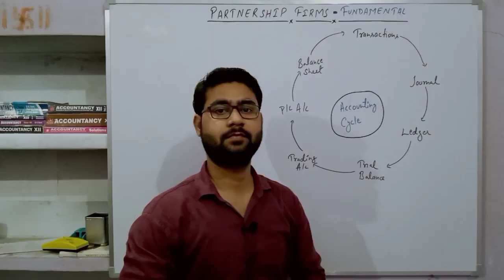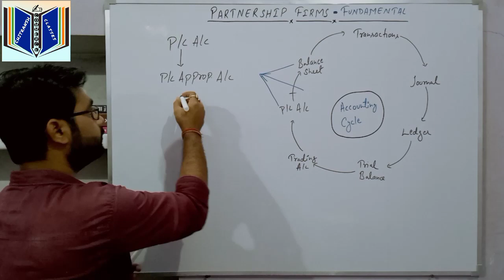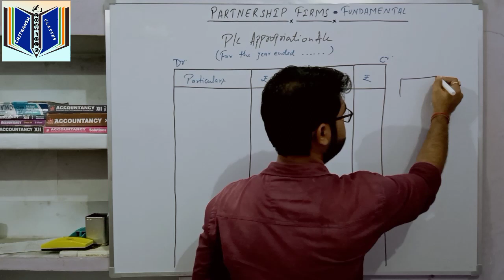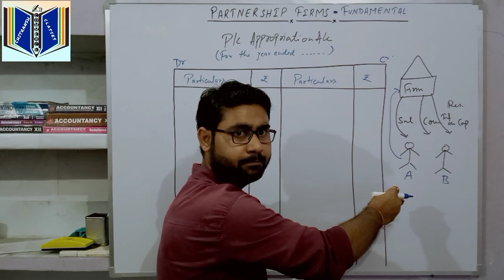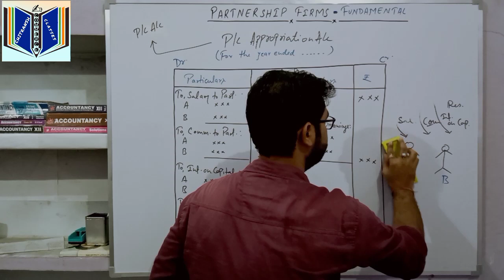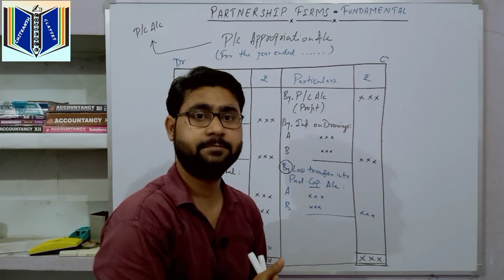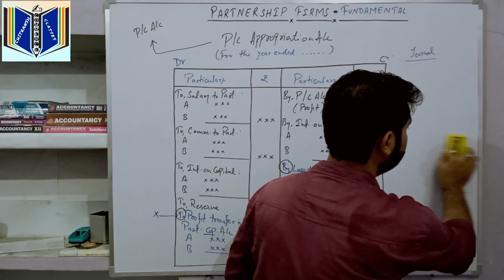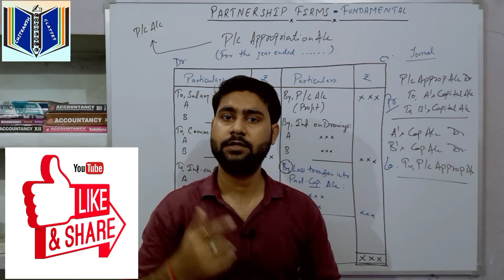Fundamentals of Partnership Firm - P/L Appropriation A/c (Concept & Tricks to Learn it)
Mene apni is video me P/L Appropriation A/c k formate ka full explanation kiya h formate and journal entry ko learn karne ki tricks bhi batayi h.
Students sabse important hota h formate and entries ko yaad karna but jab bhi hum kisi bhi topic ko learn karenge to kuch time k baad hum bhul jate hai,
But mene apni is video me sare topics ko learn krne ki tricks bataya h aur yh apse vaada h ki ap ise bhul nhi payenge. Numericals ko solve krne k liye mai apne har ek video me apko unki tricks bataunga jisse ki ap Questions ko jaldi se solve kr paye aur apne time ko hard Question pr de paye. so students esi he video apko regular milte rahe iske liye ap mere channel ko subscribe kare aur apne sabhi friends k sath share kare, Lockdown me apke future ka loss bilkul bhi nhi hoga.
ThankYou